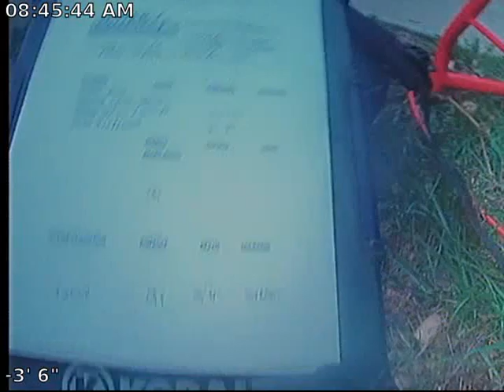65th AVE Sewer